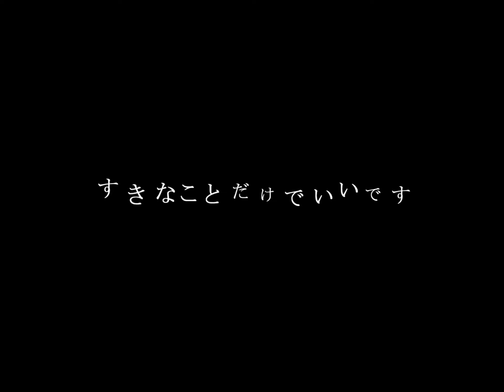Vivid BAD SQUAD - すきなことだけでいいです【3rd Anniv. MV】小豆沢こは